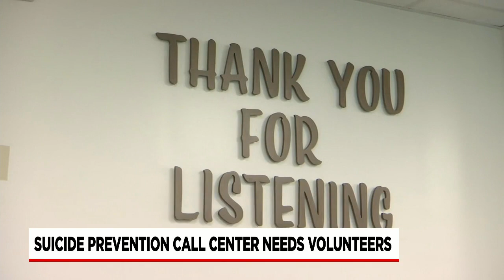Suicide prevention call center in need of volunteers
This South Carolina suicide prevention call center says they are in desperate need of volunteers